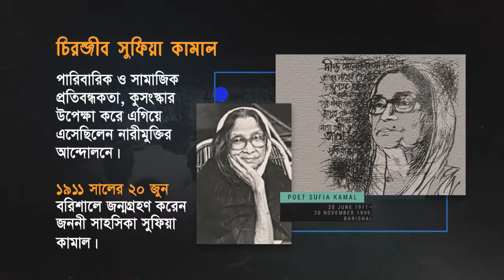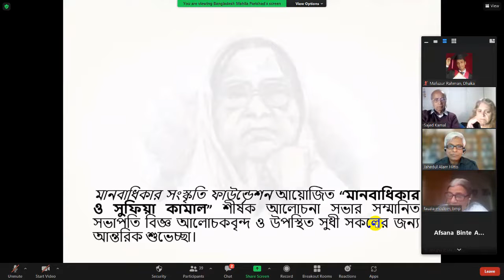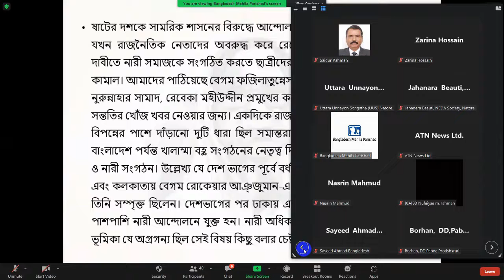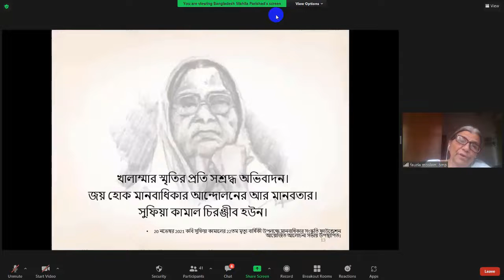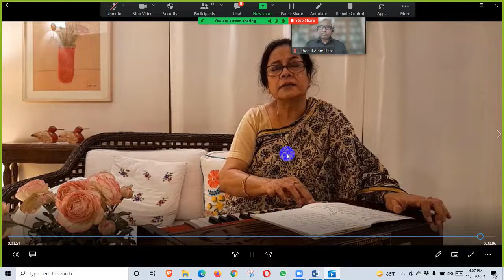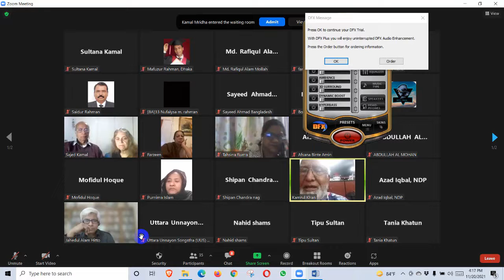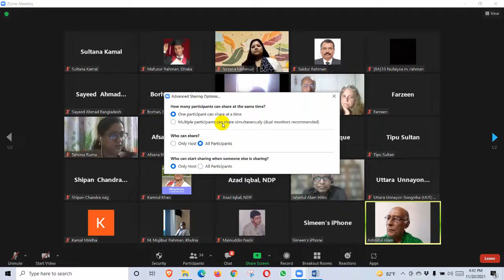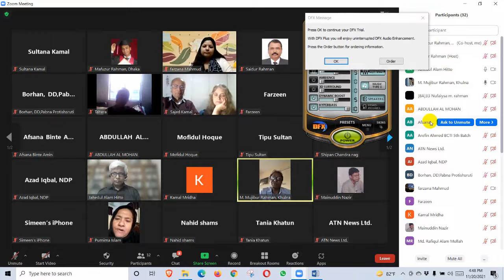জননী সাহসিকা কবি সুফিয়া কামাল’র ২২তম মৃত্যুবার্ষিকী|২০ নভেম্বর ২০২১| মানবাধিকার ও কবি সুফিয়া কামাল)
জন্ম: সুফিয়া কামাল ১৯১১ সালের ২০ জুন বরিশালের শায়েস্তাবাদে মামার বাড়িতে জন্মগ্রহণ করেন। তার পিতার নাম সৈয়দ আব্দুল বারী এবং মাতার নাম সৈয়দা সাবেরা খাতুন।[২] তার বাবা কুমিল্লার বাসিন্দা ছিলেন। যে সময়ে সুফিয়া কামালের জন্ম তখন বাঙালি মুসলিম নারীদের গৃহবন্দী জীবন কাটাতে হত। স্কুল-কলেজে পড়ার কোন সুযোগ তাদের ছিলো না। পরিবারে বাংলা ভাষার প্রবেশ একরকম নিষিদ্ধ ছিল। সেই বিরুদ্ধ পরিবেশে সুফিয়া কামাল প্রাতিষ্ঠানিক শিক্ষার সুযোগ পাননি। তিনি পারিবারিক নানা উত্থানপতনের মধ্যে স্বশিক্ষায় শিক্ষিত হয়েছেন।

প্রাথমিক জীবন: সুফিয়া কামাল তার স্বামী কামালউদ্দিন আহমেদের সঙ্গে (১৯৩৯) ১৯১৮ খ্রিষ্টাব্দে সুফিয়ার যখন সাত বছর বয়স তখন তার বাবা সাধকদের অনুসরণে নিরুদ্দেশ যাত্রা করেন। ফলে তাকে তার মা সাবেরা খাতুন অনেকটা বাধ্য হয়ে বাবার বাড়িতে এসে আশ্রয় নেন। এই কারণে তার শৈশব কেটেছিল নানার বাড়িতে।

যে পরিবারে সুফিয়া কামাল জন্মগ্রহণ করেন সেখানে নারীশিক্ষাকে প্রয়োজনীয় মনে করা হত না। তার মাতৃকুল ছিল শায়েস্তাবাদের নবাব পরিবারের এবং সেই পরিবারের কথ্য ভাষা ছিল উর্দু। এই কারণে অন্দরমহলে মেয়েদের আরবি, ফারসি শিক্ষার ব্যবস্থা থাকলেও বাংলা শেখানোর কোন ব্যবস্থা ছিল না। তিনি বাংলা শেখেন মূলত তার মায়ের কাছে। নানাবাড়িতে তার বড় মামার একটি বিরাট গ্রন্থাগার ছিল। মায়ের উৎসাহ ও সহায়তায় এ লাইব্রেরির বই পড়ার সুযোগ ঘটেছিল তার।

১৯২৪ সনে মাত্র ১৩ বছর বয়সে মামাতো ভাই সৈয়দ নেহাল হোসেনের সাথে সুফিয়ার বিয়ে দেওয়া হয়।[৪] নেহাল অপেক্ষাকৃত আধুনিকমনস্ক ছিলেন, তিনি সুফিয়া কামালকে সমাজসেবা ও সাহিত্যচর্চায় উৎসাহিত করেন। সাহিত্য ও সাময়িক পত্রিকার সঙ্গে সুফিয়ার যোগাযোগও ঘটিয়ে দেন তিনি।[৩] সুফিয়া সে সময়ের বাঙালি সাহিত্যিকদের লেখা পড়তে শুরু করেন। ১৯১৮ সালে কলকাতায় গিয়েছিলেন সুফিয়া কামাল। সেখানে বেগম রোকেয়া সাখাওয়াত হোসেনের সঙ্গে তার দেখা হয়েছিলো। সুফিয়া কামালের শিশুমনে বিশেষ জায়গা করে নিয়েছিলো বেগম রোকেয়ার কথা ও কাজ। সুফিয়া কামালের কাজেকর্মেও ছাপ পাওয়া যায় বেগম রোকেয়ার।

সাহিত্যচর্চার সূচনা এবং কলকাতার জীবন: সাহিত্যপাঠের পাশাপাশি সুফিয়া কামাল সাহিত্য রচনা শুরু করেন। ১৯২৬ সালে তার প্রথম কবিতা 'বাসন্তী' সেসময়ের প্রভাবশালী সাময়িকী সওগাতে প্রকাশিত হয়। ত্রিশের দশকে কলকাতায় অবস্থানকালে বাংলা সাহিত্যের উজ্জ্বল নক্ষত্র যেমন রবীন্দ্রনাথ, নজরুল, শরৎচন্দ্র প্রমুখের দেখা পান। মুসলিম নারীদের সাংস্কৃতিক কর্মকাণ্ডে অংশগ্রহণকে উৎসাহিত করার জন্য বেগম রোকেয়ার প্রতিষ্ঠিত সংগঠন ‘আঞ্জুমানে খাওয়াতিনে ইসলামে’ রোকেয়ার সঙ্গে সুফিয়া কামালের পরিচয় হয়। বেগম রোকেয়ার চিন্তাধারা ও প্রতিজ্ঞা তার মধ্যেও সঞ্চারিত হয়, যা তার জীবনে সুদূরপ্রসারী প্রভাব ফেলে।

নিজের সাহিত্য প্রয়াসের সূচনা প্রসঙ্গে তিনি এ ভাবে স্মৃতিচারণ করেছেন, “‘এমনি কোনো বর্ষণমুখর দিনে মুসলমান সাহিত্য পত্রিকায় প্রকাশিত কাজী নজরুল ইসলামের লেখা `হেনা` পড়ছিলাম বানান করে। প্রেম, বিরহ, মিলন এসবের মানে কি তখন বুঝি? তবু যে কী ভালো, কী ব্যথা লেগেছিল তা প্রকাশের ভাষা কি আজ আর আছে? গদ্য লেখার সেই নেশা। এরপর প্রবাসী পত্রিকায় রবীন্দ্রনাথ ঠাকুরের কবিতা পড়তে পড়তে অদ্ভুত এক মোহগ্রস্ত ভাব এসে মনকে যে কোন্‌ অজানা রাজ্যে নিয়ে যেতো। এরপর দেখতাম রোকেয়া সাখাওয়াত হোসেন, বেগম সারা তাইফুর লিখছেন। কবিতা লিখছেন বেগম মোতাহেরা বানু। মনে হলো ওরা লিখছেন আমিও কি লিখতে পারি না? শুরু হলো লেখা লেখা খেলা। কী গোপনে, কত কুণ্ঠায়, ভীষণ লজ্জার সেই হিজিবিজি লেখা ছড়া, গল্প। কিন্তু কোনোটাই কি মনের মতো হয়! কেউ জানবে, কেউ দেখে ফেলবে বলে ভয়ে ভাবনায় সে লেখা কত লুকিয়ে রেখে আবার দেখে দেখে নিজেই শরমে সংকুচিত হয়ে উঠি।

সামাজিক সচেতনতা বৃদ্ধির পাশাপাশি তাঁর সাহিত্যচর্চা চলতে থাকে। ১৯৩৭ সালে তাঁর গল্পের সংকলন কেয়ার কাঁটা প্রকাশিত হয়। ১৯৩৮ সালে তাঁর প্রথম কাব্যগ্রন্থ সাঁঝের মায়ার মুখবন্ধ লেখেন কাজী নজরুল ইসলাম। বইটি বিদগ্ধজনের প্রশংসা কুড়ায় যাদের মাঝে ছিলেন রবীন্দ্রনাথ ঠাকুর।

১৯৩২ সালে তাঁর স্বামীর আকস্মিক মৃত্যু তাঁকে আর্থিক সমস্যায় নিপতিত করে। তিনি কলকাতা কর্পোরেশন স্কুলে শিক্ষকতা শুরু করেন এবং ১৯৪২ সাল পর্যন্ত এ পেশায় নিয়োজিত থাকেন। এর মাঝে ১৯৩৯ সালে কামালউদ্দিন আহমেদের সাথে তাঁর দ্বিতীয় বিয়ে হয়। দেশবিভাগের পূর্বে কিছু কাল তিনি নারীদের জন্য প্রকাশিত সাময়িকী বেগমের প্রতিষ্ঠাতা সম্পাদিকা ছিলেন।[৭]

ঢাকার জীবন এবং সাংস্কৃতিক কর্মকাণ্ড: ১৯৪৭ সালে দেশবিভাগের পর সুফিয়া কামাল পরিবারসহ ঢাকায় চলে আসেন। ভাষা আন্দোলনে তিনি নিজে সক্রিয়ভাবে অংশ নেন এবং এতে অংশ নেওয়ার জন্য নারীদের উদ্বুদ্ধ করেন। ১৯৫৬ সালে শিশুদের সংগঠন কচিকাঁচার মেলা প্রতিষ্ঠা করেন। ঢাকা বিশ্ববিদ্যালয়ের প্রথম মহিলা হোস্টেলকে ‘রোকেয়া হল’ নামকরণের দাবী জানান। ১৯৬১ সালে পাকিস্তান সরকার কর্তৃক রবীন্দ্রসঙ্গীত নিষিদ্ধের প্রতিবাদে সংগঠিত আন্দোলনে তিনি জড়িত ছিলেন। এই বছরে তিনি ছায়ানটের প্রেসিডেন্ট নির্বাচিত হন। ১৯৬৯ সালে মহিলা সংগ্রাম কমিটির সভাপতি নির্বাচিত হন, গণঅভ্যুত্থানে অংশ নেন, পাকিস্তান সরকার কর্তৃক ইতঃপূর্বে প্রদত্ত তমঘা-ই-ইমতিয়াজ পদক বর্জন করেন। ১৯৭০ সালে মহিলা পরিষদ প্রতিষ্ঠা করেন। ১৯৭১ সালের মার্চে অসহযোগ আন্দোলনে নারীদের মিছিলে নেতৃত্ব দেন।[৮][৯] মুক্তিযুদ্ধের সময় তার বাসভবন সংলগ্ন গোটা ধানমন্ডি এলাকা পাকিস্তানী বাহিনীর নিরাপত্তা হেফাজতে ছিল, আর ঐ সময় তিনি ধানমন্ডিতে নিজ বাসভবনে সপরিবারে নিরাপদে অবস্থান করেন ।

মৃত্যু: ১৯৯৯ সালের ২০ নভেম্বর সুফিয়া কামাল মৃত্যুবরণ করেন। তাকে পূর্ণ রাষ্ট্রীয় মর্যাদায় সমাহিত করা হয়। বাংলাদেশী নারীদের মধ্যে তিনিই প্রথম এই সম্মান লাভ করেন। প্রতি বছর এই দিনটিতে তাকে আনুষ্ঠানিকভাবে স্মরণ করা হয়